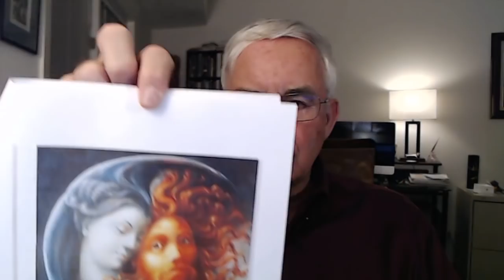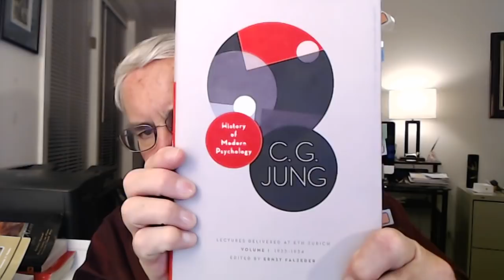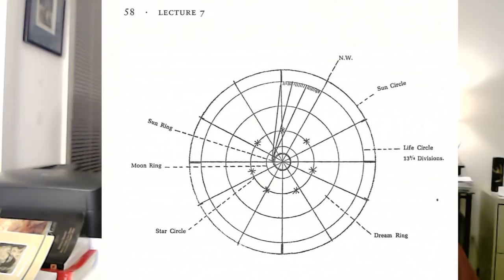The Seeress of Prevorst - Part 1 - Session #104 - November 19, 2018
During this week's regular Group meeting, I will respond to a few favorite quotes, and then go into a more detailed discussion of The Seeress of Prevorst.  Many of us are old enough to remember our GrandParents talking about ghosts, seances, and other uncanny occurrences.  Dr. Jung has often been dissed by Freudians as "a mystic," although this is very far from the truth.  Indeed, beginning with his doctoral thesis, Dr. Jung spent much of his time researching the phenomenology of so-called occult experiences, explaining them in scientific terms.

Between November 17, 1933 and December 15, 1933, Dr. C.G. Jung gave 5 lectures at the Swiss Federal Institute of Technology (ETH) on Mrs. Frederike Hauffe's case, taken from a psychiatric and psychological perspective. He noted: "Her case illustrates the utmost introversion, in that everything moves inward. Everything in her has been cut off from our reality; indeed she defended herself against the outer world." Dr. Jung also mentioned Dr. Kerner's observation of malnutrition, including scurvy, which was common in the early 19th Century in rural Germany. "History of Modern Psychology," Lectures Delivered at ETH Zurich, Volume I, 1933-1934 by C.G. Jung, edited by Ernst Falzeder. Princeton University Press, 2018. ISBN 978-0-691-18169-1

Thumbnail Credit: Frederike Hauffe by Gabriel von Max, 1892, held in the National Gallery of Prague.

To participate in our Advanced Reading Group videoconference seminars on Zoom, please support our work at the $10 per month level on Patreon Seminar meetings are most Tuesdays at 1:30 p.m. Eastern U.S. time.  The Seminar is intended as a graduate level course on the current topic, although we grant no credits nor degrees.   Replays of all of the sessions are available in our Advanced Reading Group DropBox.  We are currently studying Aion: Researches into the Phenomenology of the Self, Volme 9ii of _The Collected Works of C.G. Jung_.